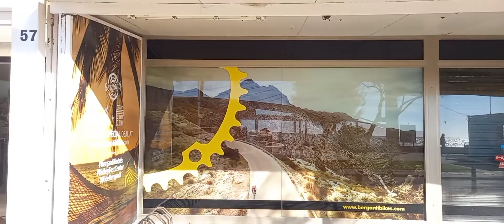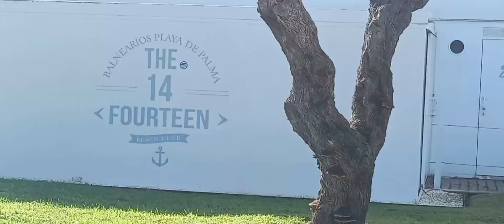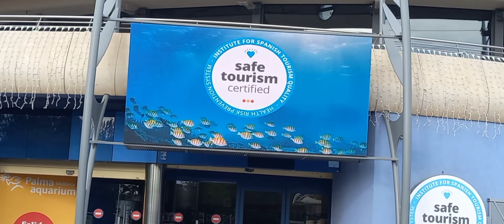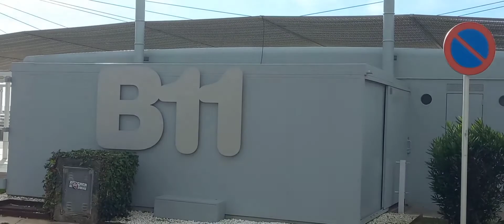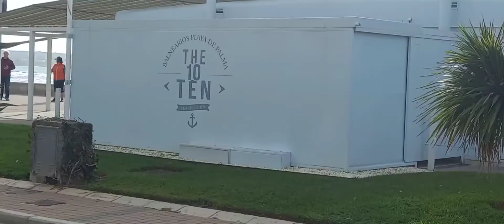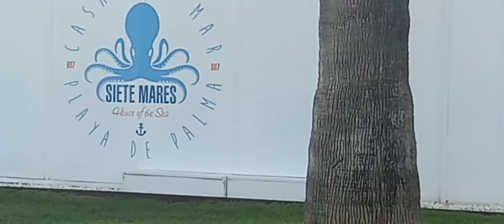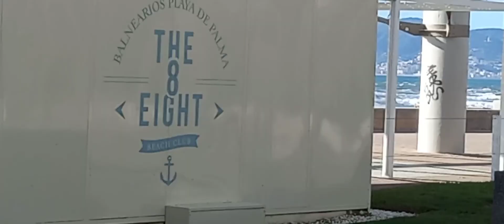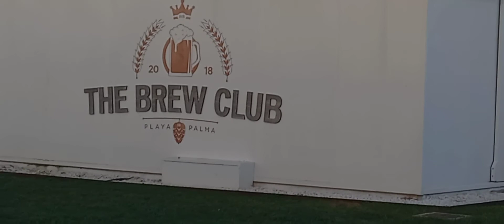CAN PASTILLA .PLAYA DE PALMA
canpastilla balenario15 balenario14 balenario13 balenario12 balenario10 balenario9 balenario8 balenario7 playadepalma rutacanpastilla.mallorca majorca spain.ITS MY OPINION PLAYA DE PALMA THE MOST BIGGEST BEACH NEAR TO AIRPORT WHERE TAXI CHARGE 15 TO 20€.BUS €5 .HERE ALL TOURIST SERVICE AVAILABLE NEAR BY YOU.SUPERMARKETS, BARS AND RESTAURANT.THIS PLACE IS OPEN MORE LONG TIME FOR VACCATIONS.MALLORCA IS VERY NEAR TO EUROPE CLIMATE US MUCH BETTER THAN OTHER PARTS OF EUROPE.WINTER CIST LESS MONEY WITH TEMPRETURA FROM +6 TO 18+..ÁNY VISIT PLAN YOU CAN CONTACT ME.IT WILL BE MY PLEASURE.THANK YOU.I LOVE MALLORCA